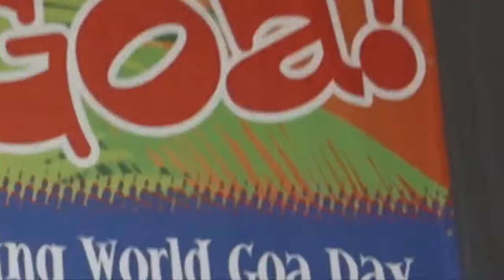Viva Goa!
Jazz Goa artists rocking Goa Overseas Association's annual cultural event in Canada.